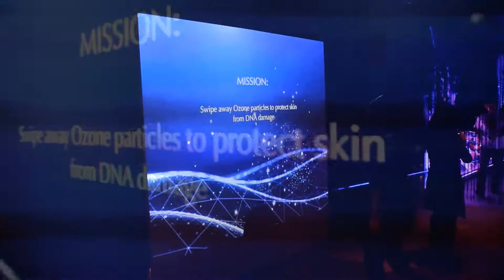Estee Lauder New Product Launch | Interactive Wall